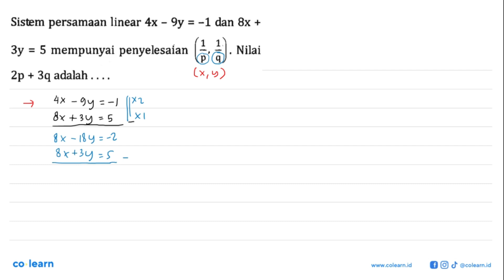Sistem persamaan linear 4x - 9y = -1 dan 8x + 3y = 5 mempunyai penyelesaian (1/p, 1/q). Nilai 2p ...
Sistem persamaan linear 4x - 9y = -1 dan 8x + 3y = 5 mempunyai penyelesaian (1/p, 1/q). Nilai 2p + 3q adalah . . . .

Topik atau Materi: Sistem Persamaan Linear Dua Variabel (SPLDV) - SISTEM PERSAMAAN LINEAR DUA VARIABEL (SPLDV) - ALJABAR - Matematika Kelas 8 SMP - K-13 revisi

Sumber Soal: Matematika SMP kelas 8, K-13 revisi, MYT 2020 , N/A

00:00 : Bedah Soal
01:00 : Konsep, rumus dan pengertian Sistem Persamaan Linear Dua Variabel (SPLDV)
01:18 : Langkah penyelesaian soal
02:02 : Jawaban akhir
02:32 : Penutup